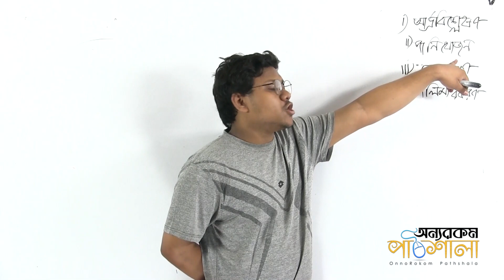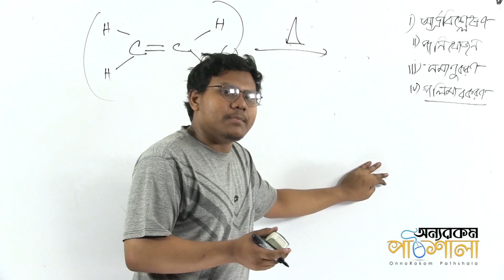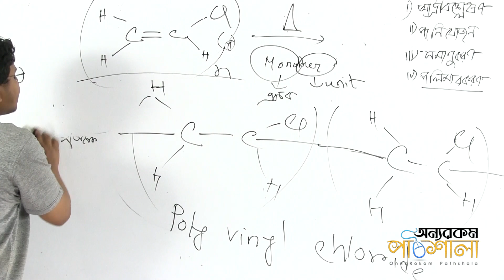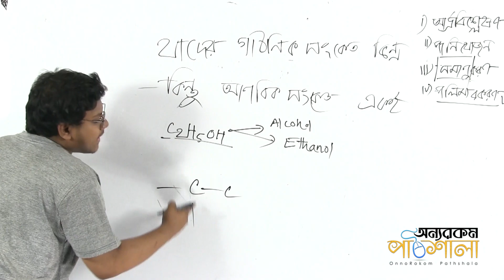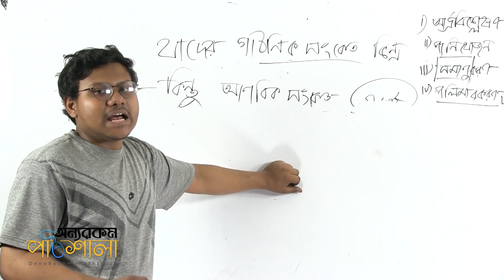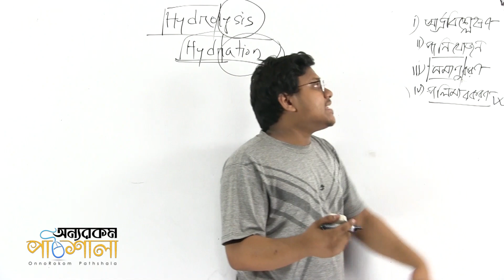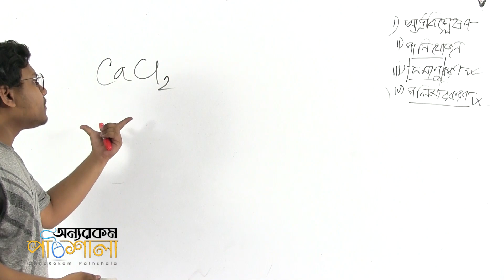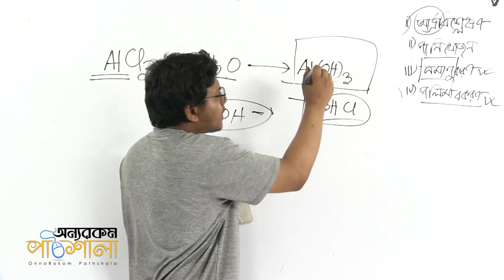18. Miscellaneous Reaction | বিবিধ বিক্রিয়া | OnnoRokom Pathshala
Video Title: OnnoRokom Pathshala
Lecture: Chemical Reactions
Topic: Miscellaneous Reaction
Subject: Chemistry
Class: SSC
Lectured by: Md. Riasat Morshed